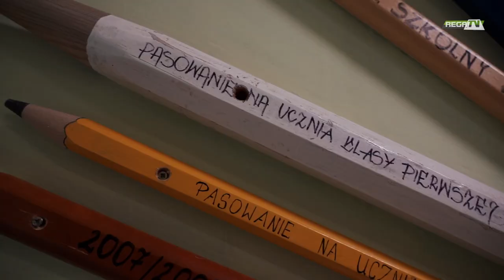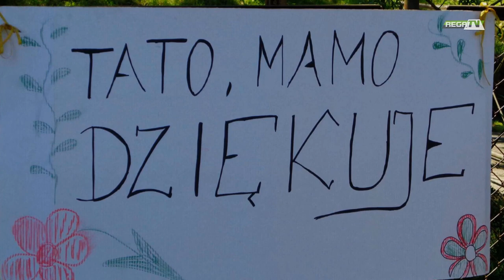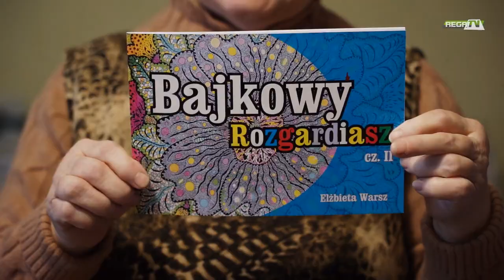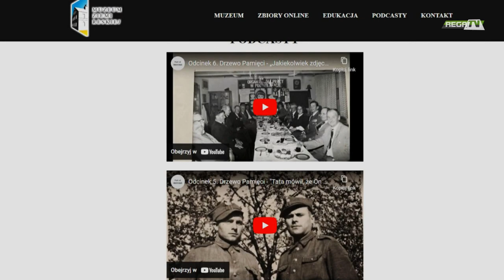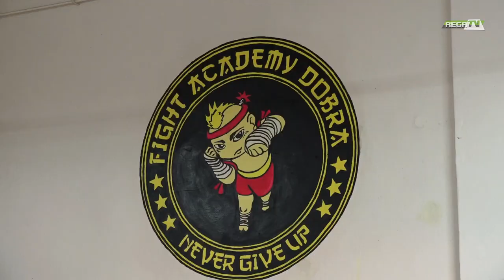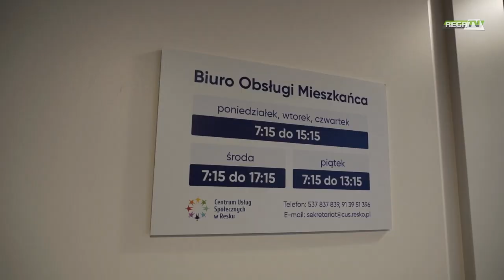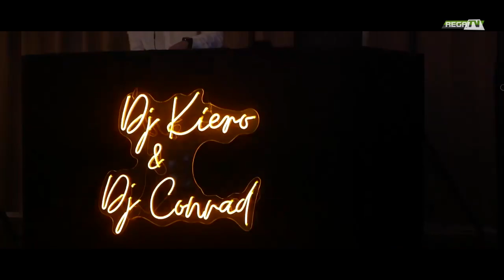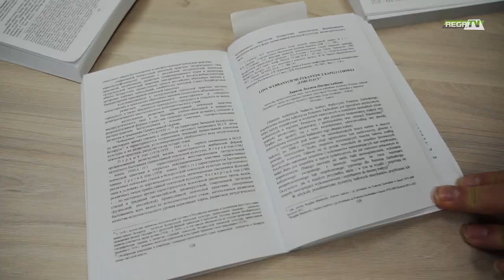XIV Gala Smoki Powiatu Łobeskiego